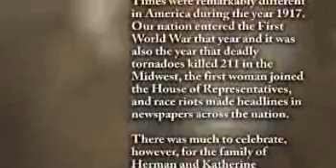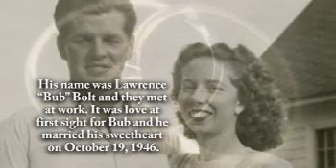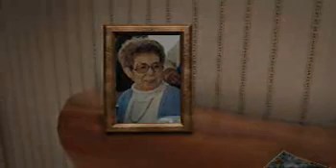Maxine L. Bolt - Life Story Digital Film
Life Story Funeral Homes present the life of Maxine L. Bolt of Fruitport, MI. To read the obituary of Maxine L. Bolt, to read the full Life Story, or to leave a memory or comment, please